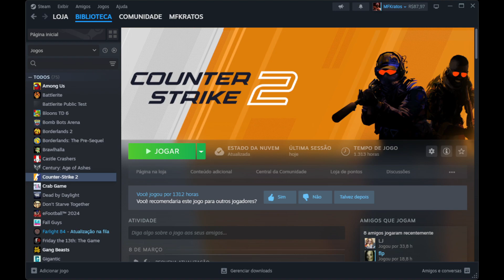Jinx ADC - League of Legends - Rankeada Flex - 2024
Gameplay de Jinx ADC [MFKratos] em uma partida competitiva flex. Confira a partida e siga nosso canal.
Players:
Bebeto [J4k Frost] - Taliyah
Felipe [Feliboot] - Trundle
Juarez [JFVenom] - Lulu
Maquison [MFKratos] - Jinx
Paulo [pfdantas] - Nasus